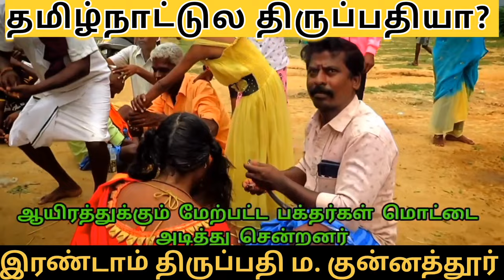பஞ்சமிதிதி உற்சவம் | தமிழ்நாட்டுல திருப்பதியா?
இந்த வீடியோவில் திருப்பதியில் பஞ்சமி திதி கொண்டாடுவது போலவே தமிழ்நாட்டிலும் கள்ளக்குறிச்சி மாவட்டம் உளுந்தூர்பேட்டை வட்டம் மா. கண்ணுத்தூர் கிராமத்தில் பஞ்சமி திதியை சீரும் சிறப்புமாக கொண்டாடி வருகின்றனர். இந்த கிராமத்தில் திருப்பதியில் எப்படி மொட்டை அடிப்பது துலா பாரம் அதாவது காசுக்கு நிகரான எடை போடுவது போன்ற அனைத்து நேர்த்திக்கடனும் நிறைவேற்றப்படுகிறது. அதைவிட மிக சிறப்பாக இந்த குன்னத்தூர் கிராமத்தில் அன்னதானம் அனைவருக்கும் வழங்கப்படுகிறது. அதற்கான நன்கொடையை மக்கள் அளிக்க வேண்டும் என்று இந்த வீடியோ பதிவு அடங்கி உள்ளது